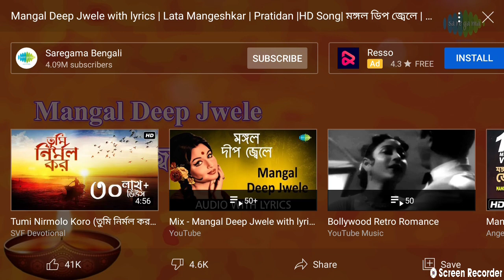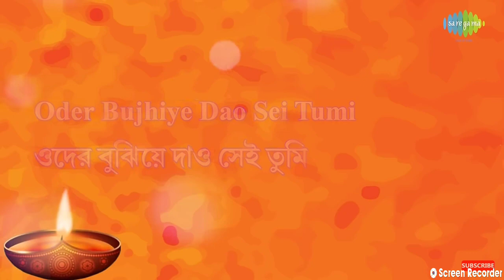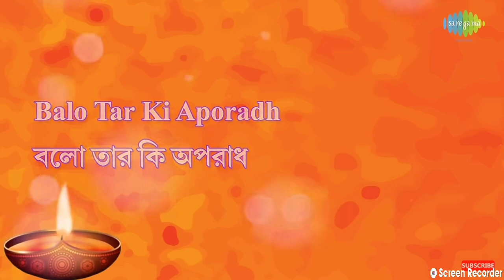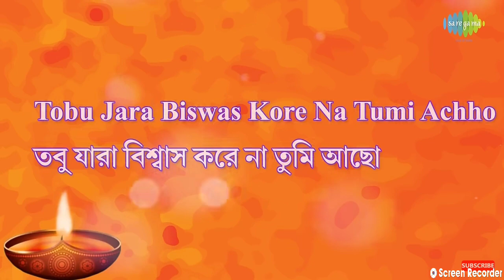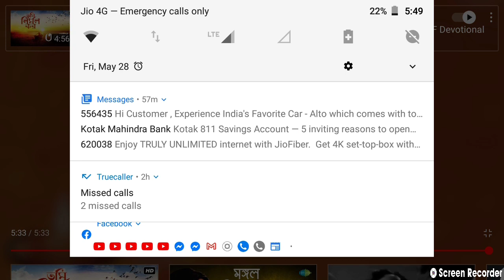Hi I am Adityaa kumar kundu